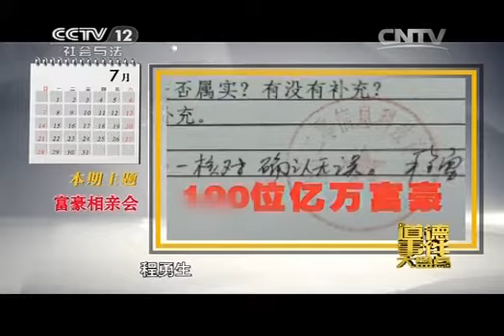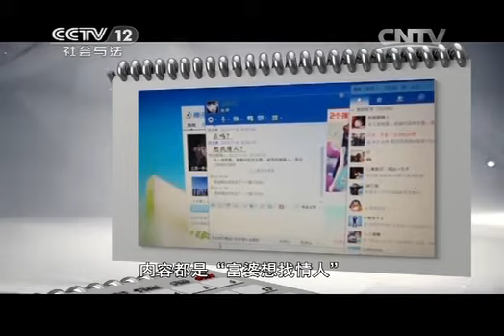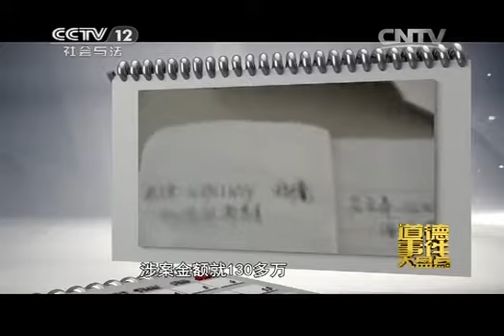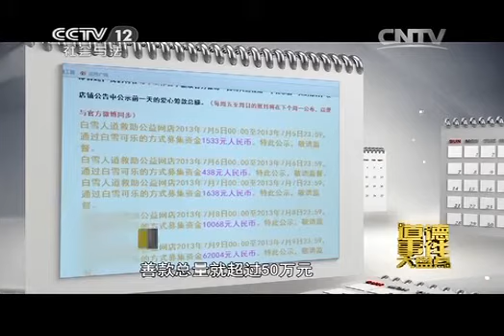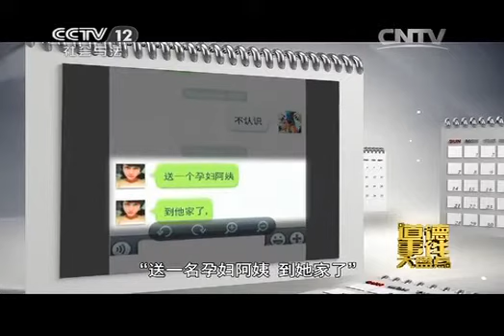道德观察 《道德观察（日播版）》 20140107 道德事件大盘点 富豪相亲会